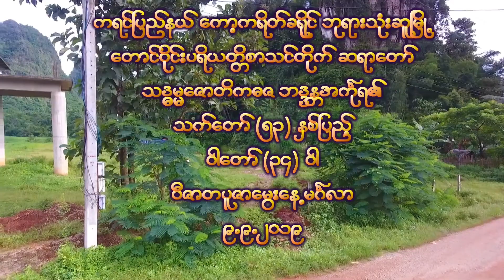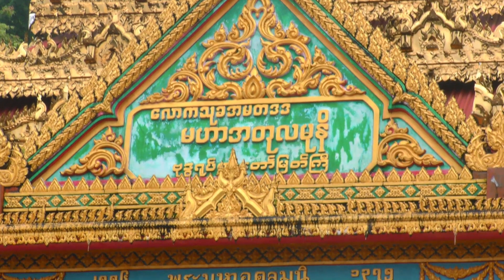ေတာင္၀ိုင္းေက်ာင္းဆရာေတာ္သဒၶမၼေဇာတိကဓဇဘဒၵႏၲအကၤုရ၏ ၀ါ၀ိဇာတပူဇာ ေမြးေန႔မဂၤလာ9.9.2019-ရက္ေန႔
9.9.2019-ရက္ေန႔
၁၃၈၁-ခုႏွစ္ ေတာ္သလင္း လဆန္း-၁၁ရက္ေန႔တြင္ၾကေရာက္မည့္
ကရင္ျပည္နယ္ ေကာ့ကရိတ္ခရိုင္ ဘုရားသံုးဆူၿမိဳ႕
ေက်းဇူးေတာ္ရွင္ ေတာင္ဝိုင္းေက်ာင္းပရိယတၱိစာသင္တိုက္ ဦးစီးပဓာန နာယက ဆရာေတာ္ ၊ ဘုရားသံုးဆူၿမိဳ႕လံုးဆိုင္ရာ ဓမၼစကူးလ္ ဦးေဆာင္ပဓာန နာယက ဆရာေတာ္ " သဒၶမၼေဇာတိကဓဇ ဘဒၵႏၲ အကၤုရ " ၏ " သက္ေတာ္ ( ၅၃ ) ႏွစ္ျပည့္ ၊ ဝါေတာ္ ( ၃၄ ) ဝါ
သက္ေတာ္ (၅၃) ႏွစ္ျပည့္
၀ါေတာ္ (၃၄) ၀ါ
၀ိဇာတပူဇာေမြးေန႔အလွဴေတာ္မဂၤလာအားက်င္ပျပဳလုပ္ၿပီးလွဴဖြယ္၀တၴဳအစုစုတို႔အားေရစက္သြန္းျခအမွ်ေ၀ပါသည္။
ျဗဟၼာ ၊ နတ္ ၊ လူ ၊ သံုးဘံုသူတို႔ မ်ားေထြ သာဓု ေခၚေစေသာ္ .

မင္းမင္း ကြန္ပ်ဴတာ ႏွင့္ ဓါတ္ပံု-ဗီြဒီယို